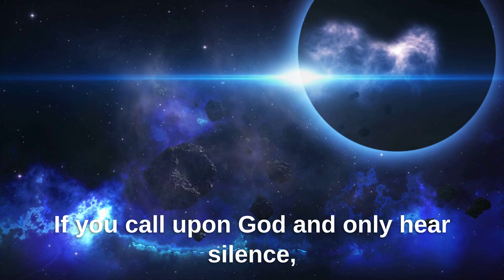Would You Try Making A Cell Phone Call with a Compass? | Why is it any different...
Many people only hear silence when they pray.
“It’s sort of like using your Compass to try to make a phone call. You can try it, you won’t be successful, but your failure to make the call using a compass does not make the invisible magnetic or radio waves less real. Does it?”

“So it is with God… God does not exist to you because you are not using the right piece of equipment to find him.”